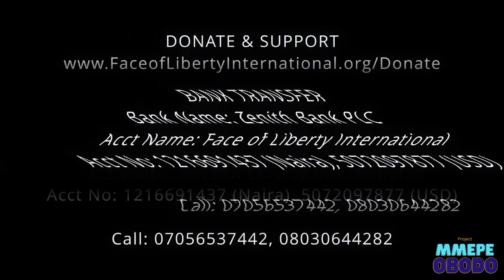Success Story - Agashi Stella Ifoma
Agashi Stella is an amateur soap maker in Badore Area of Ajah, Lagos state who started making liquid soap during the pandemic by learning on a Telegram Channel.

She attended one of the trainings of the Mmepe Obodo Project in January 2023 and was fortunate enough to be one of the ten (10) attendees that were empowered with soap chemicals to start or aid their business venture.

Stella was able to multiply the product we gave here in less than 2 months. However, we promised anyone who could multiply their sales in less than three (3) months among the beneficiaries would get the equivalent of what they currently make.

To help more people like Stella, we need your donation and support in making us reach our milestone of training Two Thousand and Twenty-Three (2,023) Women and Girls by the end of the year 2023.

To donate in support of the project or general support for the organization, please